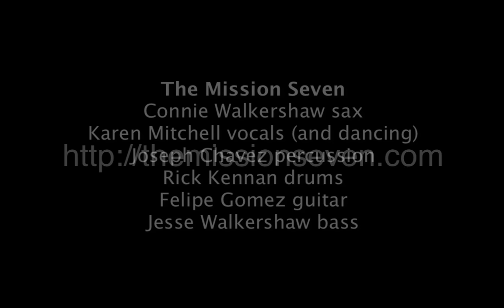The Juicy Cumbia by The Mission Seven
This is the only tune (so far) that made the transition from our former band into The Mission Seven's repertoire. Written by our sax player and fearless leader Connie Walkershaw, it has taken on a new most groovy life in our live set.

Here we are playing live at Vamp in Oakland on Saturday December 12th 2015 for an art opening called Cutting School, as all the pieces were collage.

Connie Walkershaw sax
Karen Mitchell (not singing but dancing)
Joseph Chavez percussion
Rick Kennan drums
Felipe Gomez guitar
Jesse Walkershaw bass